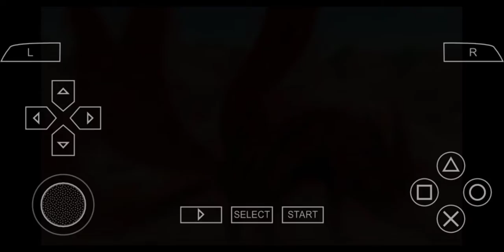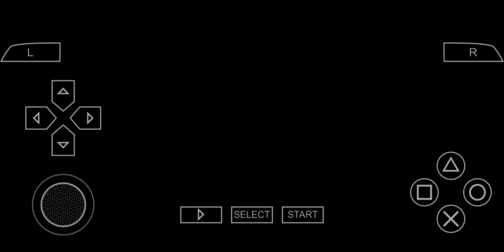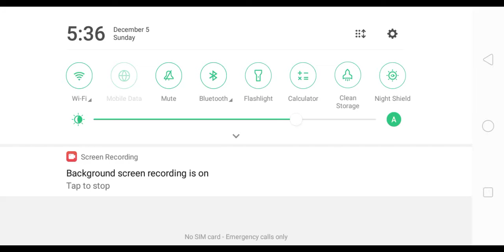[Naruto Ultimate Impact] 4 Tails Gameplay